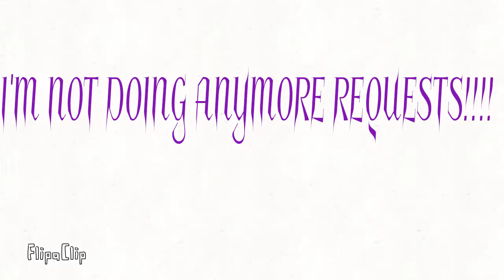Please, Watch This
Now You Better Listen